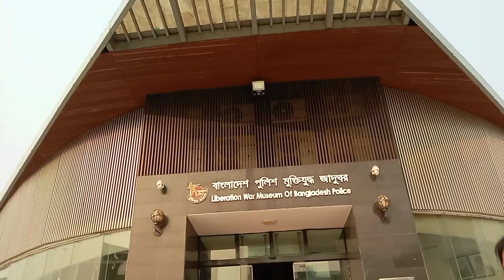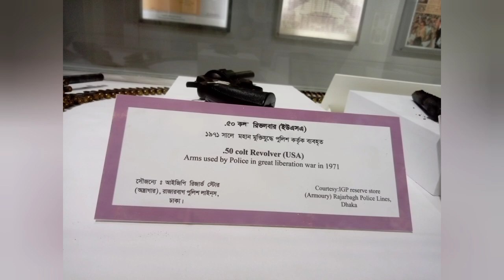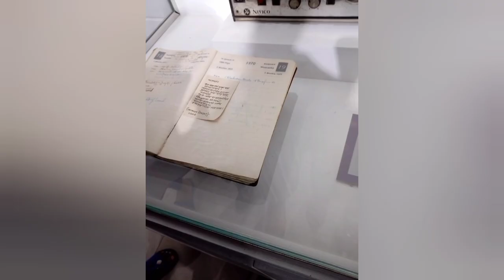Exploring a Liberation War museum of Bangladesh police//short vlog//Nupur Hembrom//Joya//Riya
we just suddenly exploring a museum of Bangladesh police.The museum Have a Many instruments which are used into 1971 in liberation War .The Bangladesh police saved the instrument because they want to represent to  the people & other countries..

Just suddenly we created a short vlog type to show you guys which are not going there.Hope you all are like these video.Thank you